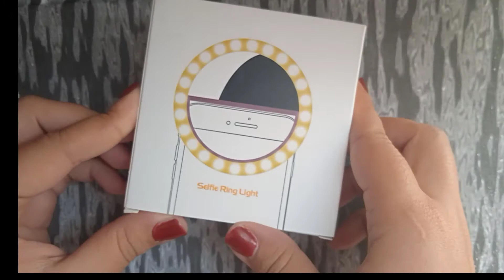¿Sirve el aro de luz para celular? Selfie Ring Light 🤳🏻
Aquí te dejo toda la información sobre El Aro de Luz para teléfonos celulares ✔️✅

Marca: Selfie Ring Light

Encuentralos en los chinos 😜🇨🇳